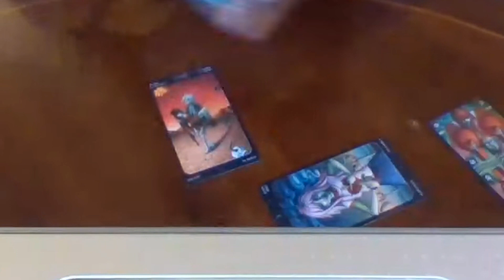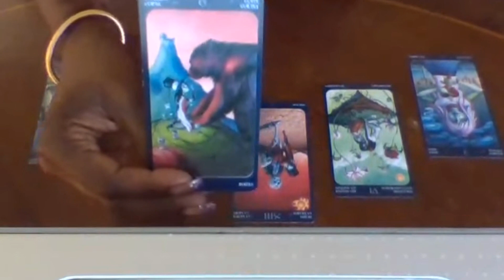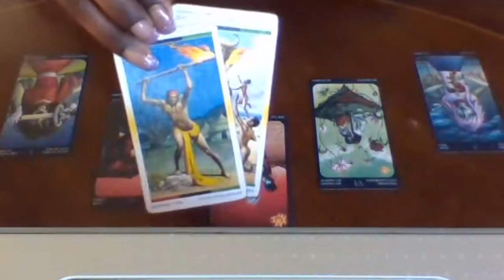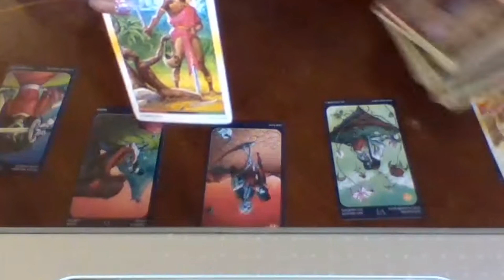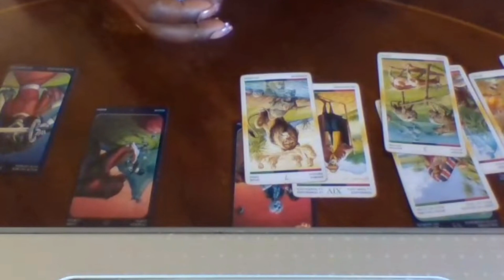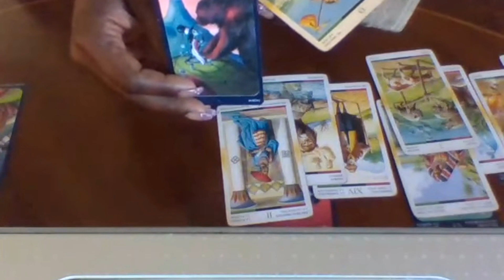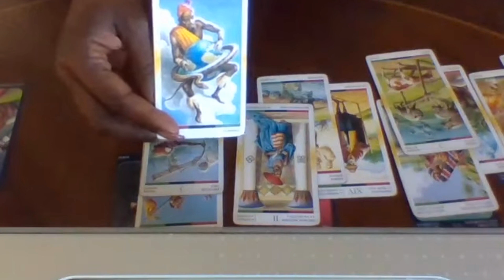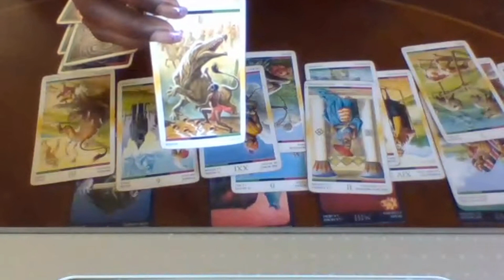Leo Oct 2019 Love I Love u but....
Remember To watch your 7th house sign for relationships and 10th for Career, Sun Moon, And Rising as well. I’m, sure there is something there for u in each section.

1 Question $10
Full General/Love/ Career/Life Path $40

Hotlines
Depression:(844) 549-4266 Text line 741741
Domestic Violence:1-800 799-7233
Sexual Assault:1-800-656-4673